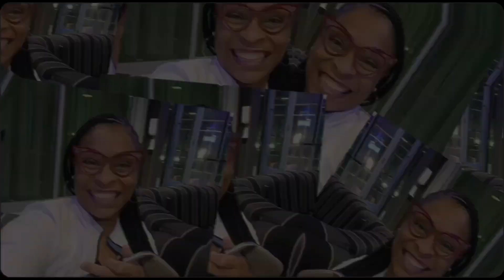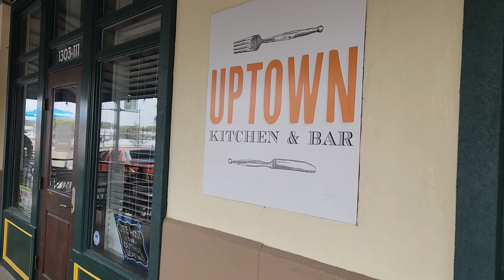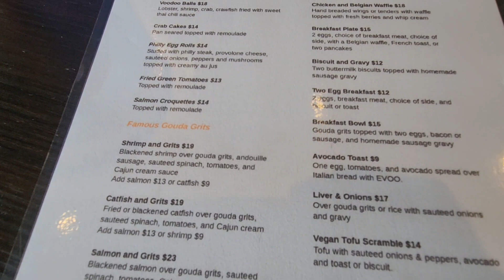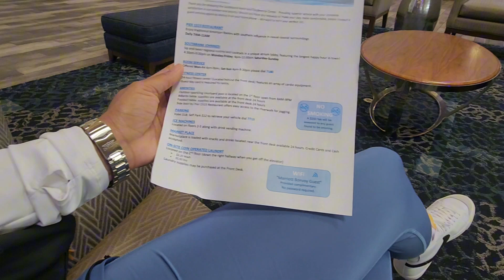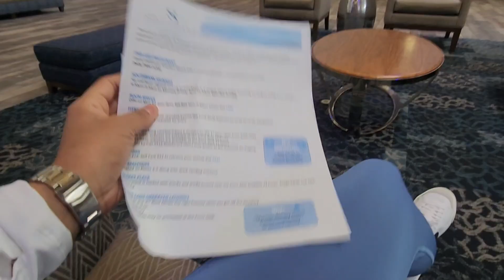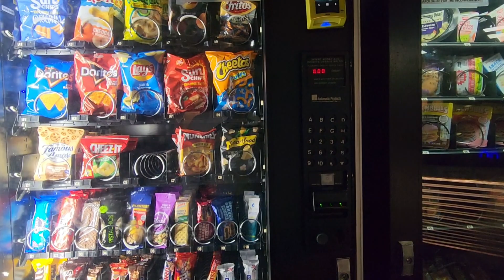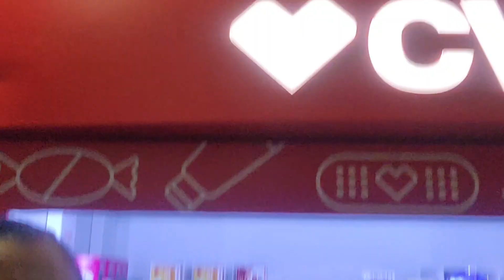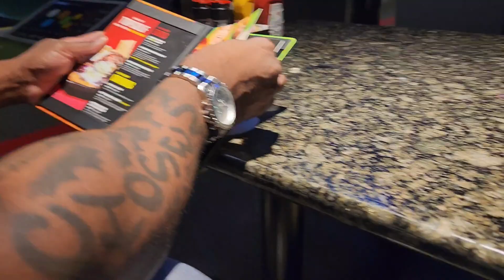VLOG| ITS A MF VIBE + ELEVATOR CHRONICLES + TOAST TO THE GOOD LIFE + COMEDY ZONE LAUGHS